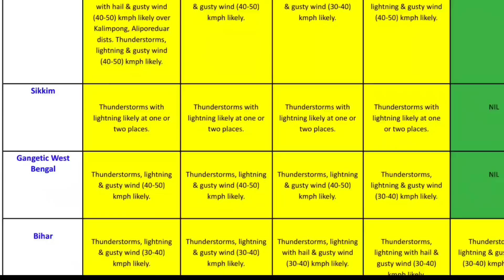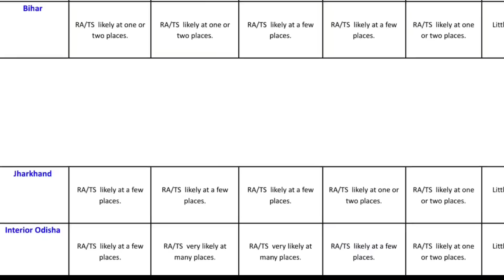⚡আজ সকালেই প্রবল বেগে ছুটে আসছে ভয়ঙ্কর নিম্নচাপ সাথে ঝড় | west bengal weather report today bengali